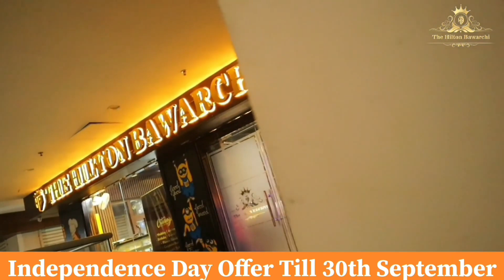Pakistani इस्लामिक स्कॉलर Mufti Tarique Masood के खिलाफ झारखंड के मुसलमानो का फूट रहा है गुस्सा